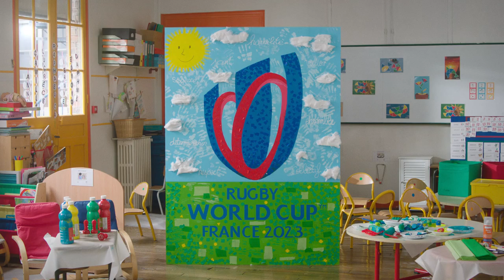Rugby World Cup France 2023 - English Subs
This content reveals the brand new logo for RUGBY WORLD CUP FRANCE 2023

We Are Rugby

Production Team : IDZ Prod // [Webedia Group]
Producer : Julien Allard
Director : Matthieu Allard